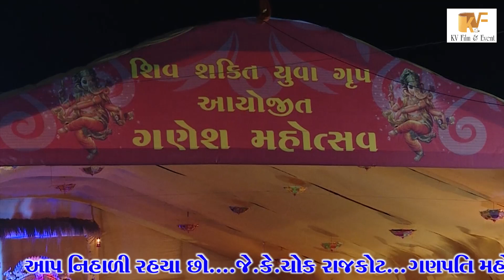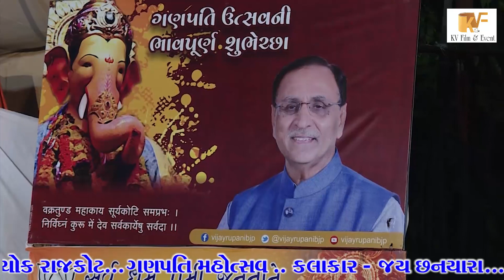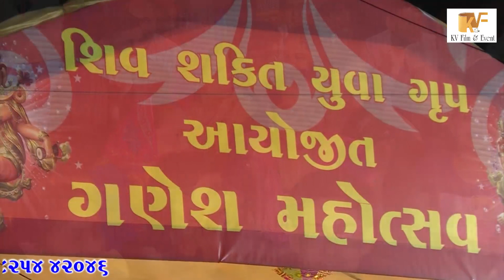GANESH MAHOTSAV - JAY CHHANIYARA NO HASYA RAS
VIDEO BY

K.V. FILM & EVENT

VALLABHBHAI GONDALIYA